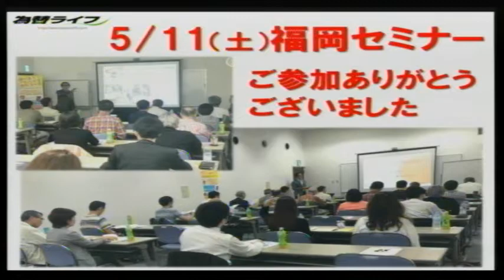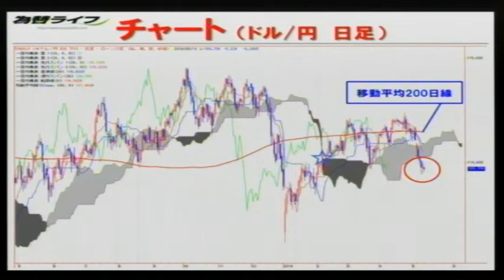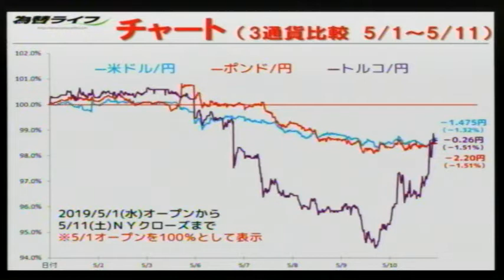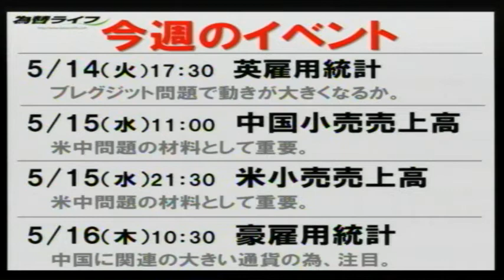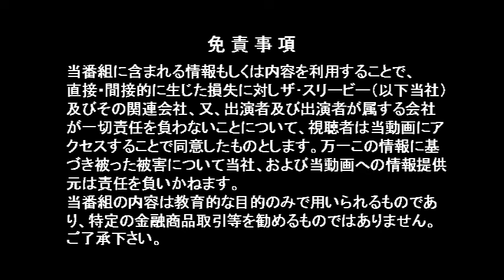【FXトレーダー必見】ちょいワル先生の今週の一発予想！(2019/5/13放送)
‹FX　トピック›先週までの出来事
5/28(火) 中国レアアース規制報道
5/31(金) 米国がメキシコに関税
5/31(金) 中国が米国に報復関税

‹今週の注目イベント›
6/3(月) トランプ大統領英国訪問
6/6(木) ECB政策金利
　　　　ドラギECB総裁会見
6/7(金) メイ首相党首辞任
6/7(金) 米雇用統計

米中貿易協議後、追加の関税引き上げに。
まだまだ、この摩擦が長引きそうな状況で
各国の主要統計が目白押しで発表となる中
ちょいワル先生の注目は【ランド/円】
今週はどんな予想が飛び出すか？

【出演】
ちょいワル（岡安商事 アナリスト）

■日経平均は2019年末をピークに下落する。為替も円高になる。それはなぜ？ならば、どんな投資をすればいいのか？具体的な投資戦略、投資の心構え含め、ラジオヤジが徹底解説します。2020年の相場展望。

■【初心者】ダウ理論を知れば、FXや株の「迷い」が無くなる【ロスカットとエントリー】ローソク足と出来高と株価の相互確認に注目

■ダウ理論の本当の見方を学び、エントリー・利益確定・損切りポイントの３つを極める

■【中学生でも分かる！】FXの始め方を初心者のためにやさしく解説（2020年）

■FX勝てない人はコレやってみて！細部にこだわるとトレードは上手くなる【シンプル手法を専業トレーダーが教える】